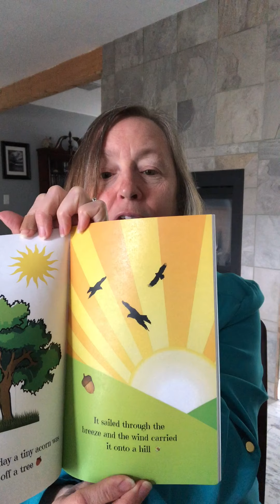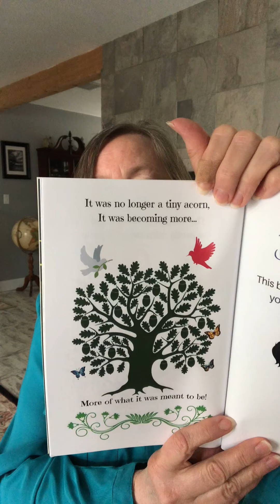Tiny Acorn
A beautiful picture book to entertain, teach and encourage children to grow into who they are meant to be. Watch The Tiny Acorn as it grows from something tiny into more of what it's meant to be; a magnificent oak tree.